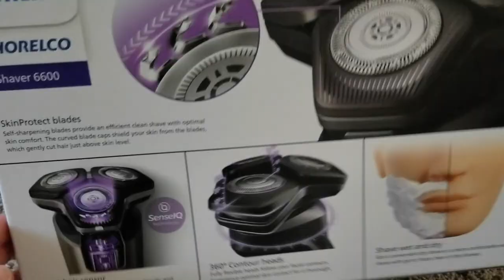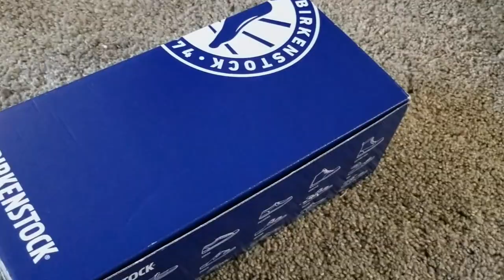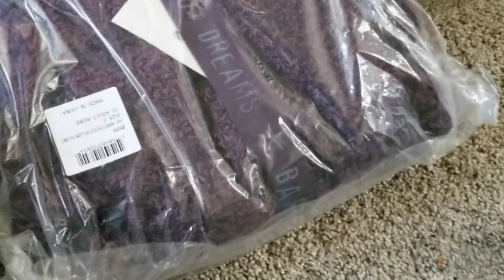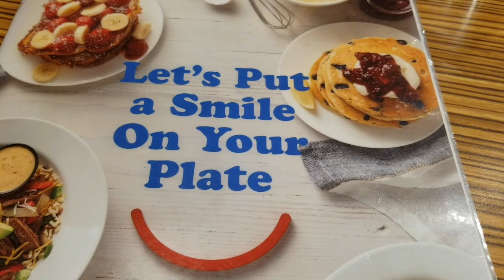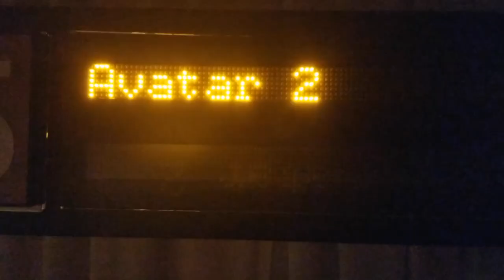Christmas tradition vlog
Hello Everyone,

In this episode I share how I spent my Christmas Holiday.